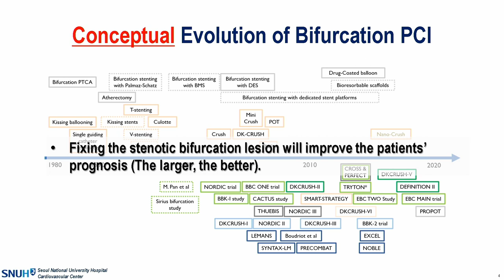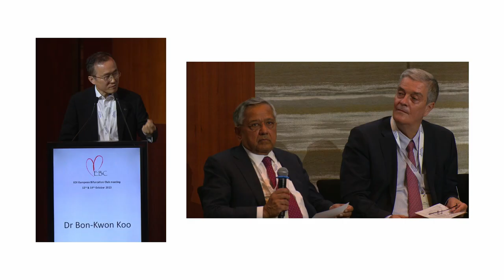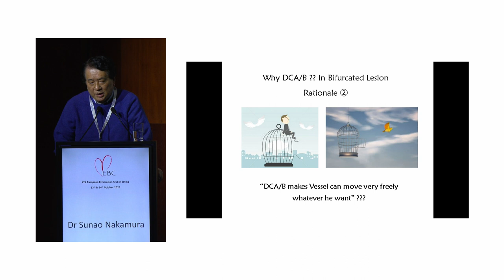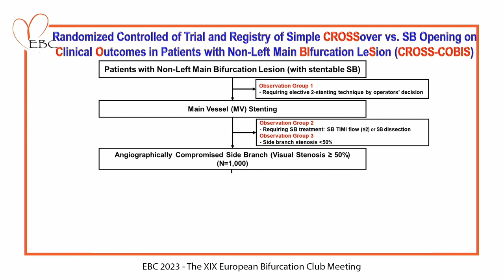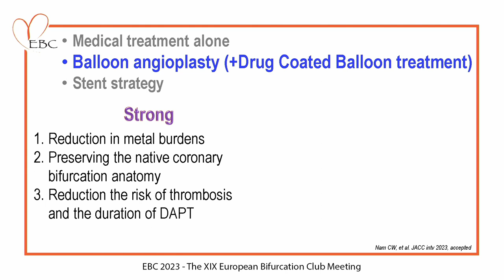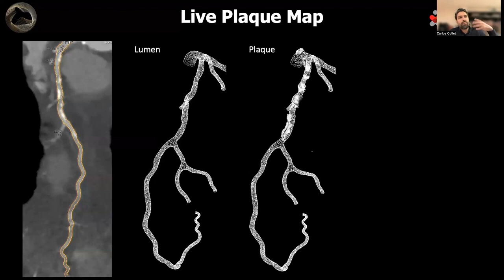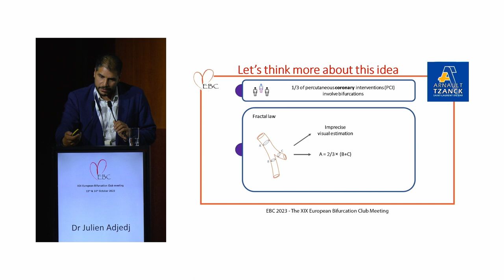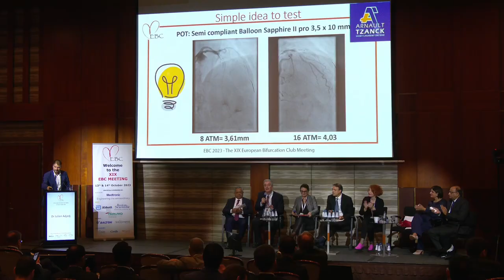EBC 2023 - News Session 2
09:45-11:00 - News 2

Chair: Lilian Grigorian, Tanveer Rab, Goran Stankovic

Panel: Sonja Salinger, Shazia Hussain, Christos Bourantas, Mario Araya, Kapil Bhargava, Ajay Mahajan

7’+5’ Psychological evolution of bifurcation PCI - Bon-Kwon Koo

7’+5’ Respect “the nature of the vessel” new insight from NTH DCAB registry - Sunao Nakamura

7’+5’ How to treat 001 bifurcation lesion: one vs. two stent strategy? - Chang Wook Nam

7’+5’ CT-guided PCI in bifurcation lesions - Carlos Collet

7’+5’ Side branch opening after main vessel crossover stenting, the design of CROSS COBIS - Chang Wook Nam

7’+5’ The POT-PUFF sign: an angiographic mark of stent malapposition during proximal optimisation - Julien Adjedj

3’ Conclusion